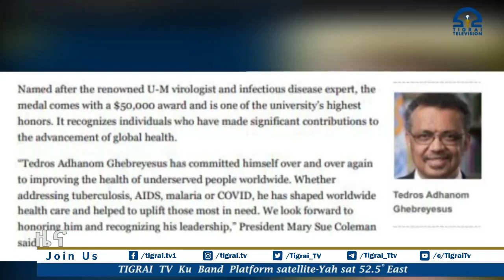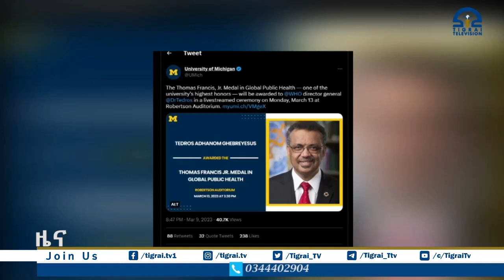የዓለም ጤና ድርጅት ዋና ዳይሬክተር ዶር ቴድሮስ አድሓኖም ከሚቺጋን ዩንቨርስቲ የክብር ሽልማት ተበረከተላቸው፡፡